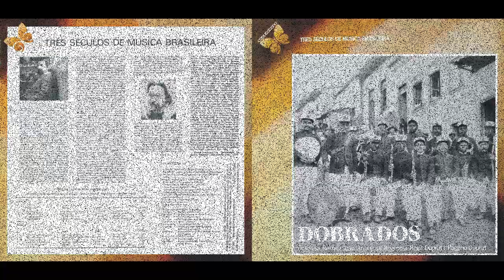Dobrado - Gonzaga Falcão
Compositor - Lodovico da Riva (1900)

Ficha Técnica
Foto da Capa: arquivo Régis Duprat
Lay-out: Aníbal Monteiro
Corte: Jorge Emílio Isaac